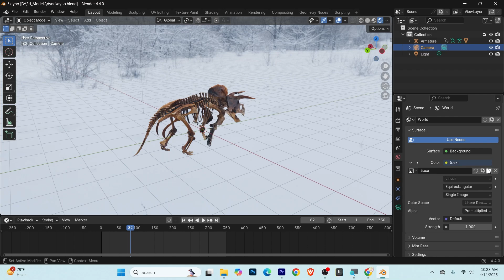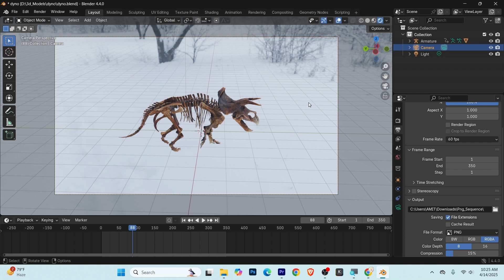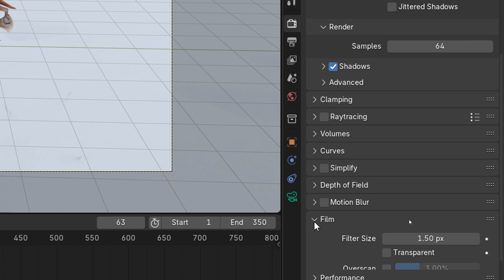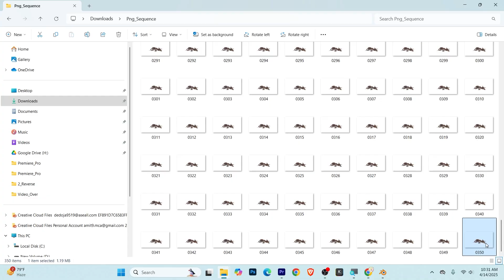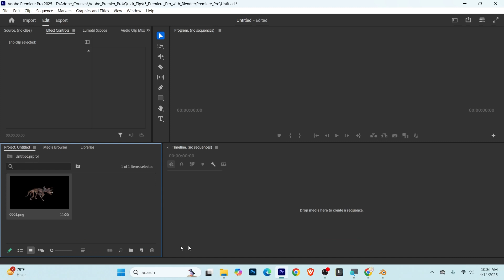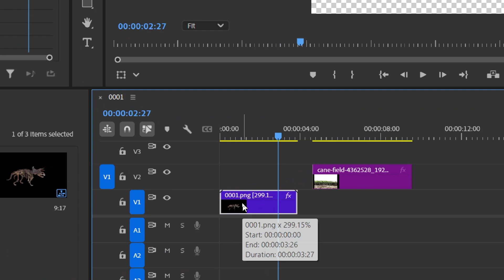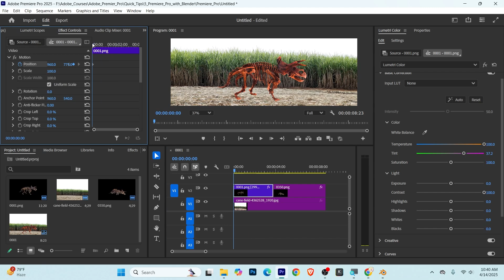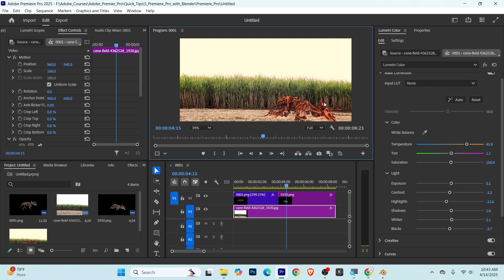Blender with Premiere Pro | Blender Fast Video Render | Video Render Process in blender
✤ Blender mein PNG sequence render karne ke liye aapko kuch specific render settings set karni padti hain.

★ Agar aap PNG sequence ko video mein convert karna chahte ho, to Video Editing Software (jaise DaVinci Resolve, After Effects, Premiere Pro ya even Blender ka VSE) ka use kar sakte ho.

Blender physics Animation
Blender Rigid Body
Blender physics tutorial
Physics Law
Building breaking
blocks breaking
wall breaking